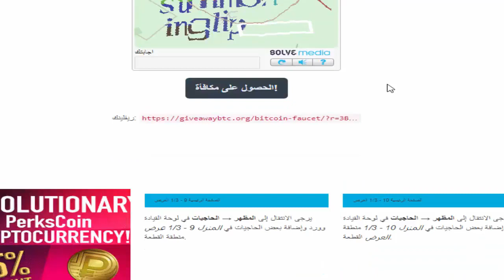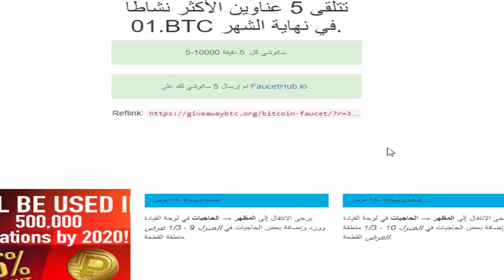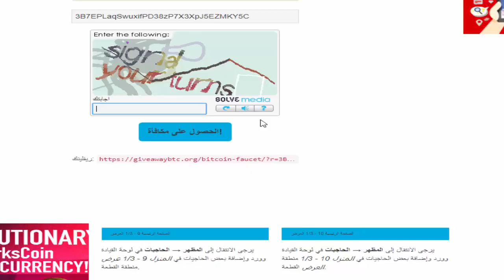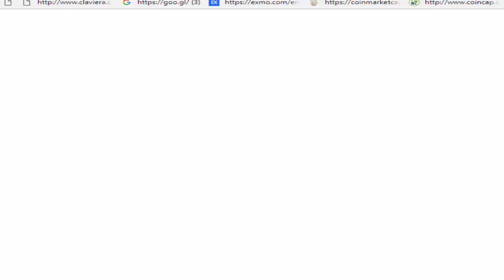ربح بيتكوين - ربح 50$ دولار يوميا من البيتكوين بدون توقف والدفع فوري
ربح البيتكوين - ربح الساتوشي - صنبور يتكوين - فوست هوب

▬▬▬▬▬▬▬▬▬▬▬ஜ۩۞۩ஜ▬
ربح البيتكوين - ربح البيتكوين مجانا i أغلق متصفحك ودعه يجمع البيتكوين.
ly  كسب المال  money  دولار  جمع المال  جني المال  الفيس بوك  كسب الاموال  100$  اربح  ربح  حساب بنكي  الربح الحلال  التجارة  التداول  الاسهم  البيتكوين  تعدين بيتكوين  المحترف  bitcoin 2017  جديد صنابير البيتكوين التي تدفع مباشرة لمحفظة xapo 2016  موقع سيغنيك عن صنابير ربح البيتكوين وفرصة لربح 20000 ساتوشي كل 5 دقائق (satoshi\/bitcoin)  ✔ أقوى صنابير البيتكوين التي تدفع الى xapo جديد 2016  أقوى وأفضل صنابير البيتكوين لسنة 2016 xapo  الربح السريع من صنابير البيتكوين 2016  أفضل حنفيات جمع البيتكوين (bitcoin) مجانا+ طريقة مضاعفة الارباح عبر vpn  شرح لعشر حنفيات تساعدك في جمع البيتكوين بسرعة  افضل حنفيات faucetbox لربح البيتكوين bitcoin مجانا 2016 ( في اليوم \/ satoshi8000)  الاستثمار من الأنترنت  العمل من البيت  العمل بالمنزل  ربح المال من الأنترنت  البيتكوين العربي  البيتكوين 2015  البيتكوين مجانا  البيتكوين bitcoin  البيتكوين 2016  تعدين البيتكوين  ربح البيتكوين  استثمار البيتكوين  صنابير البيتكوين  جمع البيتكوين  بيتكوين  bitcoin  satoshi  الان بتكوين  جديد بتكوين  اربح ساتوشى الان  العملات الالكترونية  العملات  doge  litcoin  bitcoin 2016  بتكوين 2016 مجانا ...

ربح البيتكوين من الاعلانات سعر الاعلان 20000 ساتوشي + اثبات الدفع. تعلم كيف تربح البيتكوين (bitcoin) مجانا و بدون أي مجهود..
كسب البيتكوين  افضل موقع لربح البيتكوين  كيف اربح البيتكوين  مواقع ربح البيتكوين  ربح 1 بيتكوين يوميا  طريقة ربح البيتكوين  شرح ربح البيتكوين  كيف احصل على بيتكوين  صنابير البيتكوين  ربح 100000 ساطوشي  الربح من الانترنت 2017  مواقع الربح من الانترنت  البيتكوين مجانا  ربح البيتكوين  بيتكوين العرب  بيتكوين مصر  بيتكوين جزائر
ربح البيتكوين بدون توقف أفضل موقع /طريقة حصرية /مع إتبات سحب.
ربح البيتكوين 2017 و طريقة ربح 10 دولار يوميا مع استراتيجية حصرية لمضاعفة الارباح.
يمكنك متابعة بقية دروس المدونة لزيادة ارباح البيتكوين و معرفة عديد المعلومات حول هذه العملة الرقمية..